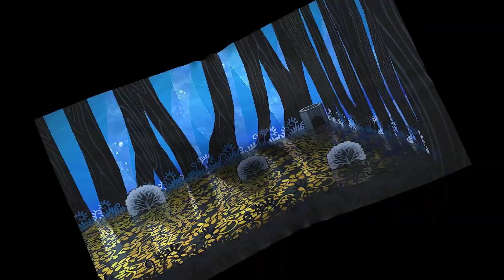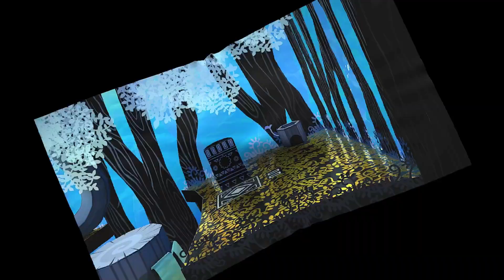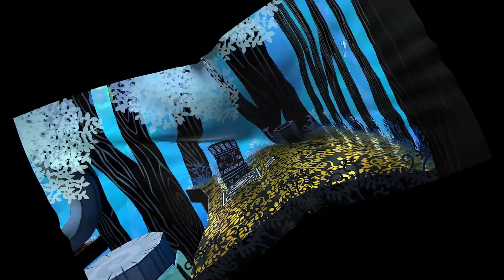BASEMENT PLAYS - Paper Mario: The Thousand Year Door (20)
Welcome to The Basement, let's play Paper Mario: The Thousand Year Door (TTYD) on Nintendo Switch! The Basement is the friendliest place on YouTube.

In today's episode we continue through Paper Mario TTYD. Ted's NEVER played it, and Peter hasn't played in, oh, ten years? more?